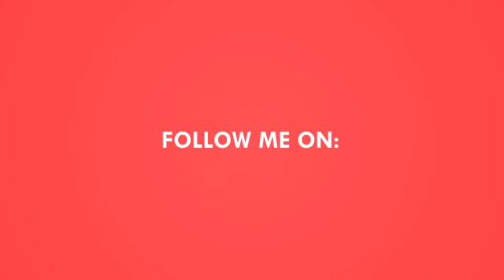2015 Rugby World Cup Promo ~ The Road to Glory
Rugby World Cup is a men's Rugby Union Tournament contested every four years between the top international teams. The tournament is administered by World Rugby, the Sport's International Governing body.
England will host the 2015 Rugby World Cup, while Japan will host the event in 2019.
Three teams have won the trophy twice, Australia, New Zealand, and South Africa; while England have won the tournament once.